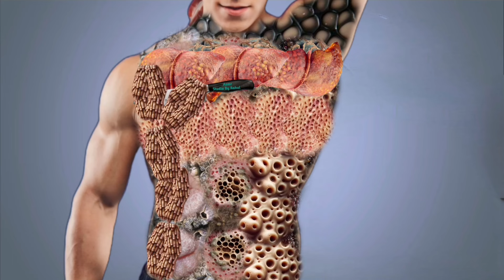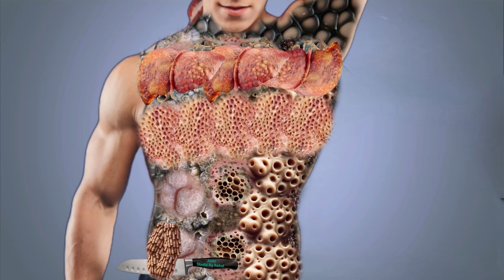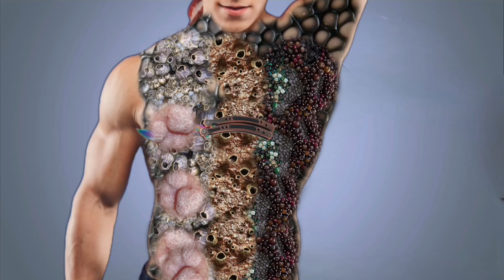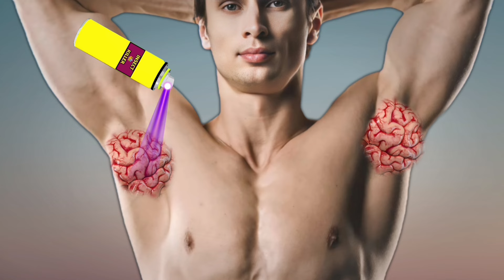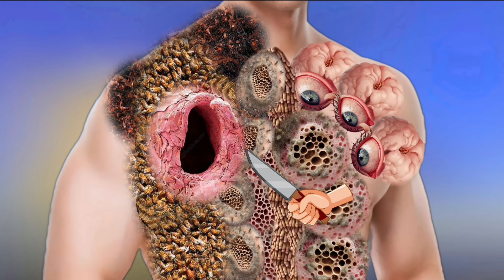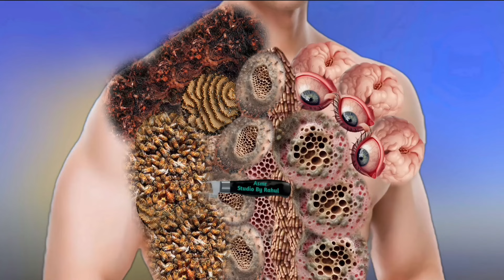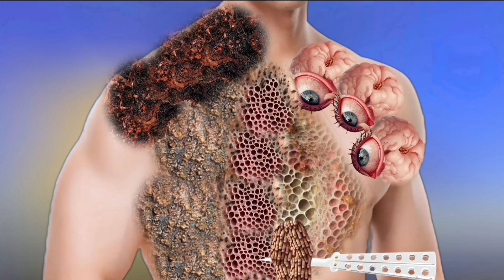ASMR Full body chest treatment removal insect infected chest body | ASMR severely affected 3D Clean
ASMRStudioByRahul